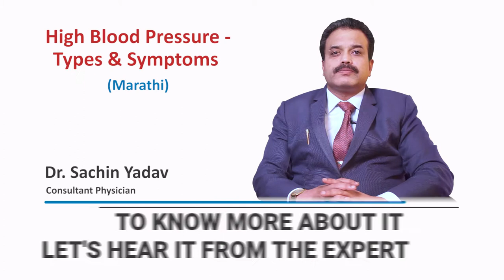High blood pressure - Types & Symptoms (Marathi)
Hospitals and health systems help patients understand about high blood pressure/ hypertension.  Dr. Sachin Yadav, consultant physician practicing in Pune explains about high blood pressure and hypertension. Dr. Yadav also explains about the occurrence and causative factors for blood pressure and some baseline tests for measuring the presence of high blood pressure in Marathi.